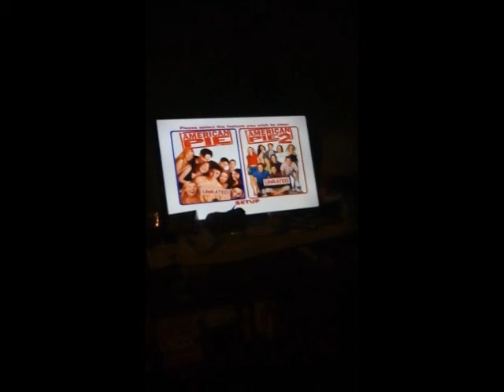Failed Movie Night With Kamanay